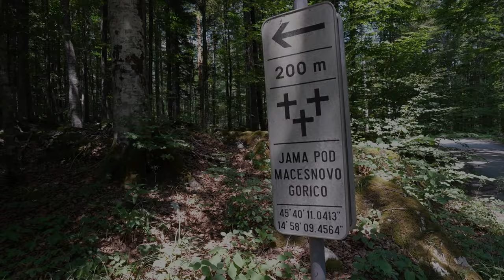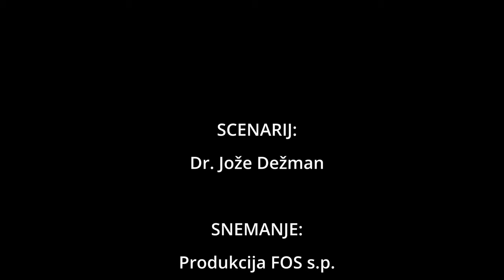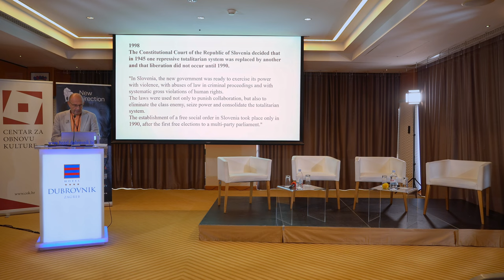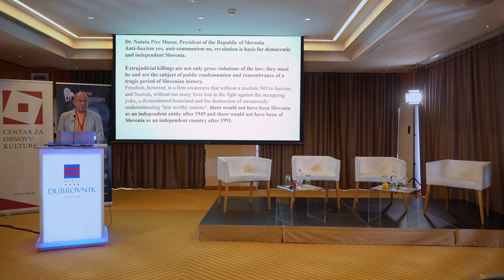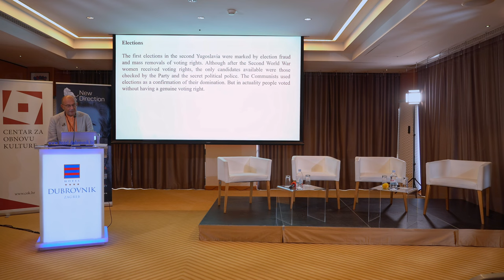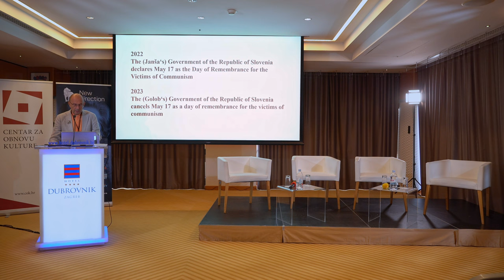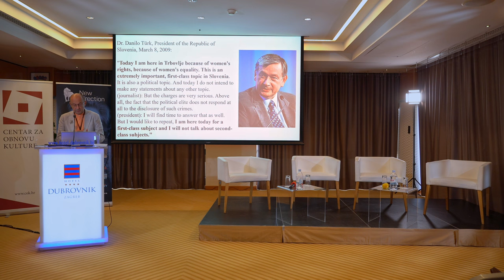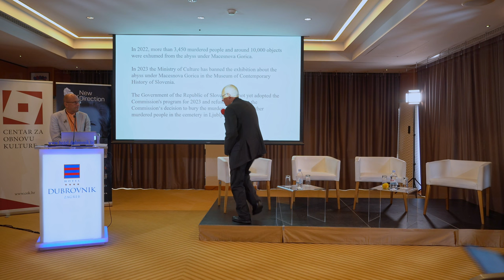🔹REPUBLIC OF SLOVENIA AND WAR GRAVES - UNFINISHED TRANSITION | Jože Dežman🔹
Jože Dežman studied at the Faculty of Arts in Ljubljana and graduated in 1997 as a historian and philosopher. Since 1978, he has been employed at the Gorenj Museum in Kranj. He has been a museum councilor since 2006. In the years 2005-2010, he was the director of the Museum of Recent History of Slovenia. He is married and the father of three sons.

He deals with history, anthropology, museology, museum criticism and a variety of journalism. He edited several collections of local history and several other thematic collections. He prepared more than 10 exhibitions and published more than five hundred contributions in anthologies, professional and daily newspapers. He is a regular contributor to Del, Večer, Gorenjski glas, Albert and Mag. He is a writer of blogs on the world wide web. He prepared hundreds of shows in the Moja story series on Radio Ognjišče. It is dedicated to the pilgrimage center in Brezje. In the years 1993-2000 he edited the magazine Borec, and in the years 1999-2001 the magazine GG, the predecessor of Gorenjska, a supplement of Gorenjski Glas. In 2001/2002, he led the international confrontation between communist and national socialist totalitarianism in Austria and Slovenia. More than 25,000 visitors saw the exhibition in Slovenia and Austria.

He set up a permanent exhibition on pilgrimage culture at Maria Pomagaj na Brezje. In the Museum of Recent History of Slovenia, he led the projects Hitler's Long Shadow, United in Victory - democratization and independence of Slovenia, Slovenian bourgeoisie 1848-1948 - from the rise of the nation to nationalization, Fascism and Slovenians - selected images, Huda jama - possibilities of museum presentation, Le vkup, only the purchase of a poor farm - persecution of farmers and peasant rebellion in Slovenia 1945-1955. As part of the permanent exhibition Slovenes in the XX. century, he built the Slovenia 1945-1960 room. He led study groups, e.g. the Power of Survival circle. In 2004, he filed an initiative for the initiation of the procedure to assess the constitutionality of the Act on the Victims of War Violence (ZZVN-UPB1) and the Act on the Reparation of Injustices (ZPKri-UPB1), which was approved by the Constitutional Court.

He appeared at scientific meetings, lectured in Slovenia, Australia, Austria, Italy, Spain, Great Britain and Croatia. His work triggered many reactions, both laudatory and polemical. He explained his views in numerous interviews, television and radio discussions. Since 2005, he has been leading the Government of the Republic of Slovenia's Commission for solving the issue of hidden graves. Until 1998, he was also active in politics. He was a member of the Presidency of the RK ZSMS, member of the IO LDS, vice-president of the Radovljica SO, chairman of the Commission for the preservation and development of revolutionary traditions at the RK ZSMS, president of the OK ZSMS and OO LDS.

The Croatian Centre for the Renewal of Culture (Centar za obnovu
kulture – COK) hosted New Direction's 2023 Summer University
from Tuesday 11 to Friday 14 July at the Hotel Dubrovnik in Zagreb.

An intense and decisive struggle is underway in Europe and beyond.
Reheated versions of old-fashioned Socialism and New Left
movements, masquerading as liberal, are trying to subvert
traditional Western values. That confrontation involves not just
government but nationhood and the identity of the human person.
How can conservatives fight back and win? What issues must we
address? What messages should we press? Our Summer University dealt with all this – working from first principles and historic
experience.

Distinguished international and local speakers addressed the
following themes in a series of lectures, accompanied by a panel
discussions:

🔹 The moral and philosophical basis of liberty 🗽
🔹The free-market economy and conservatism 💵📈
🔹 The crimes and legacy of communism ⛓️
🔹 National identity and globalism 🌍